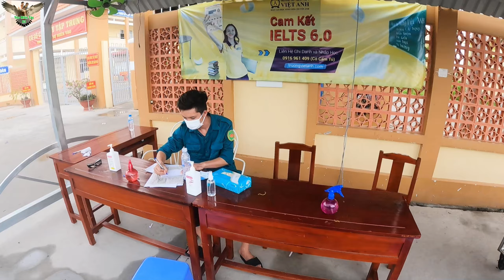Đi tiếp tế cho người thân, Cách Ly Tập Trung tại điểm cách ly THCS Hòa Hưng, Cái Bè TG│YMT63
Đi Tiếp Tế cho người Thân Cách Ly Tập Chung tại điểm cách ly Hòa Hưng, Cái Bè Tiền Giang
ymt63 787